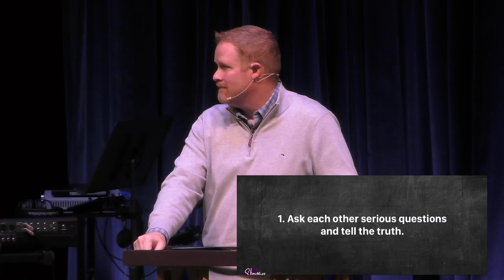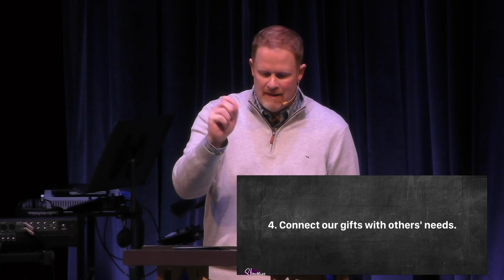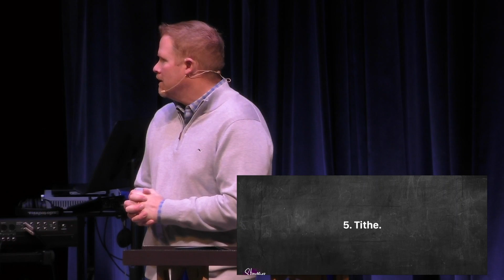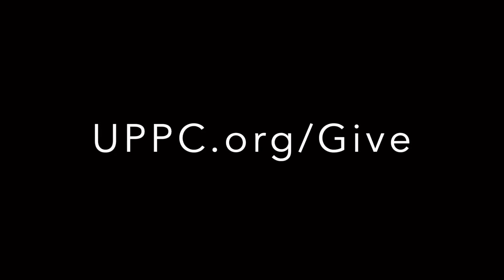We Share: Spontaneous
Rev. Aaron Stewart preaching on November 15th, 2020. Texts from Nehemiah 5:14-19 & Nehemiah 5:1-13.